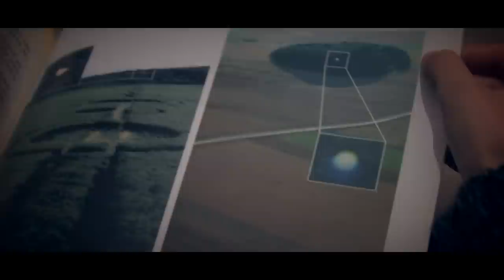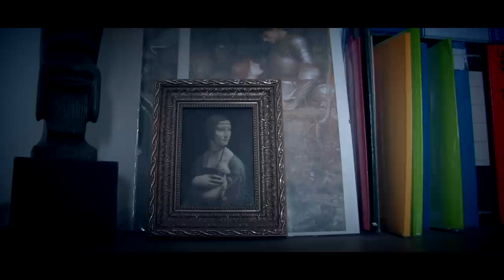SPHAERA (a short movie by Joe Pastore)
SPHAERA
a short movie by Joe Pastore
with Eva Campanozzi, Joe Pastore
story, screenplay, music, sfx, vfx by Joe Pastore
script supervisor Sharon Smorta
directed by Joe Pastore
Italy, 2011
Astra Film - indie movie productions